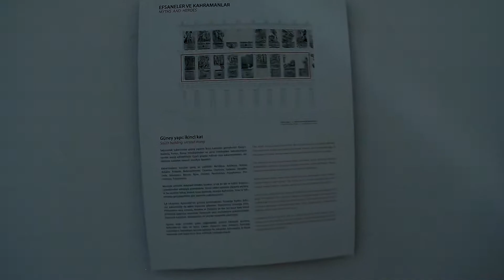AFRODİSİAS ANTİK KENTİ MÜZESİ 2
Müze heykelleri ile ünlü antik kentin içinden çıkarılan heykeller ile dolu, görülmesi gereken çok önemli bir antik yer.